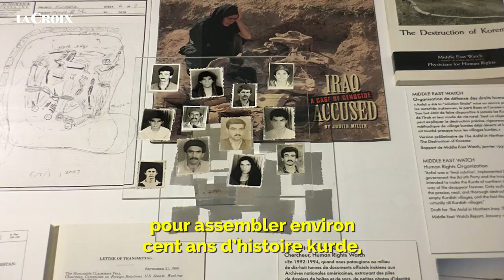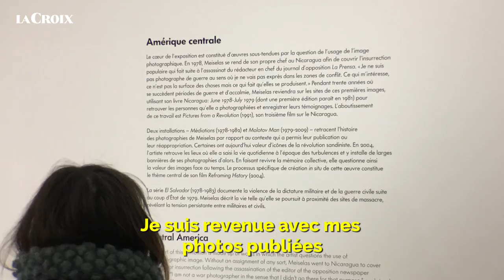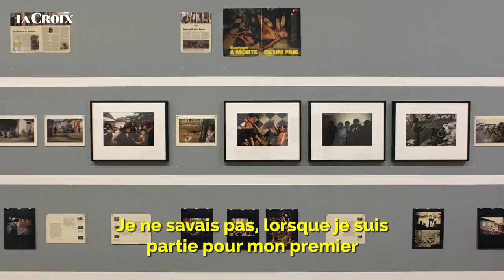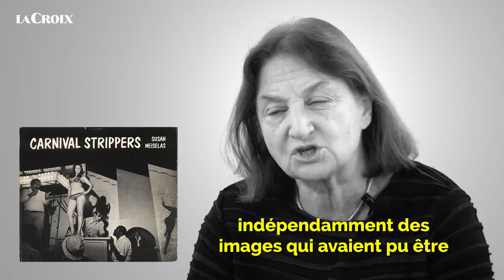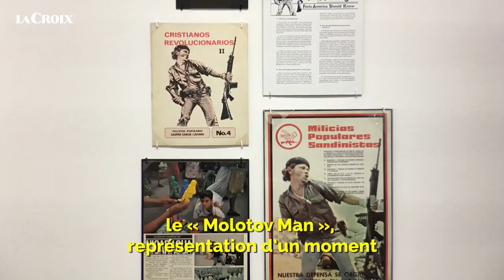Susan Meiselas, exploratrice de la photographie documentaire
Le Jeu de paume présente « Médiations » de la photographe Susan Meiselas, connue pour ses reportages sur les conflits en Amérique centrale. Depuis quarante ans, l’artiste américaine ne cesse de mettre sa photographie à l’épreuve de la participation d’autrui.

Réalisation : Armelle Canitrot et Flavien Edenne